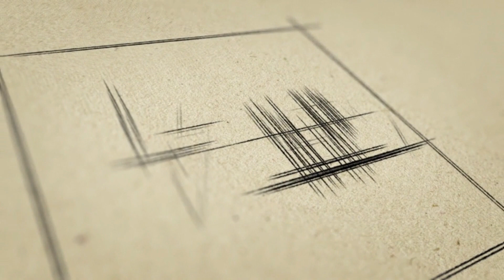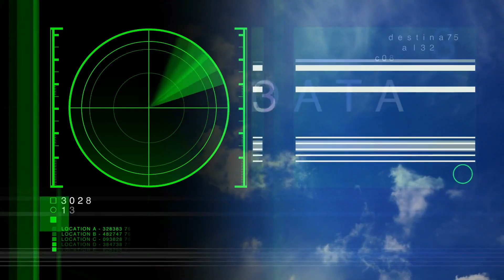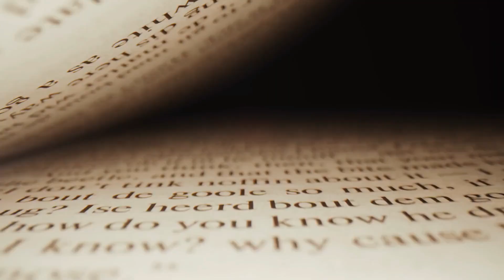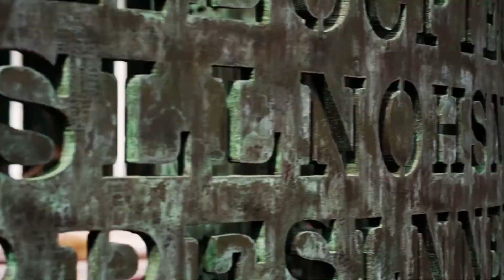Urban MYSTERIES That Are Yet to Be Explained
We are inherently curious beings; this is true whether or not you are a fan of Sherlock Holmes. We all enjoy the thrill of a good mystery and jump at the chance to unravel a puzzle whenever we encounter one. But what are the biggest riddles that have yet to be figured out?
Today, for this list, we will be looking at some of the strange, unsolved urban mysteries that still have no explanation to date.